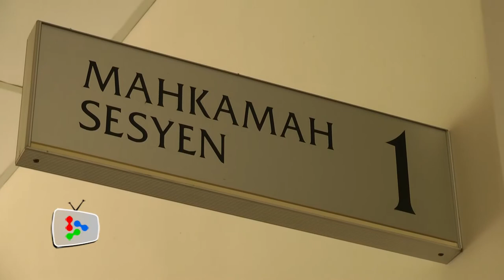Anti-GST protesters charged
50 anti-GST protestors were charged at a Petaling Jaya Sessions Court for failing to disperse during a protest.